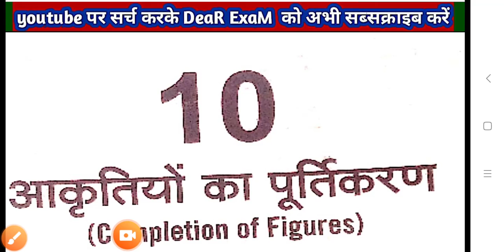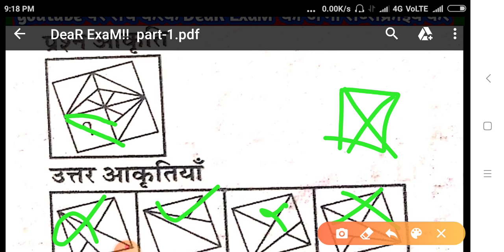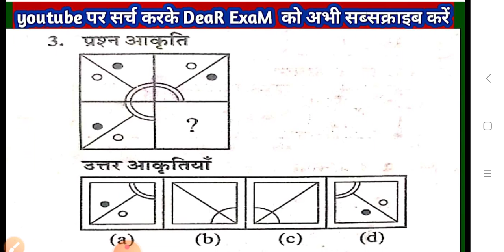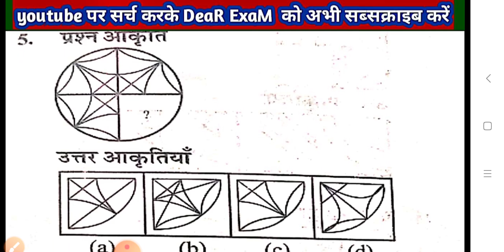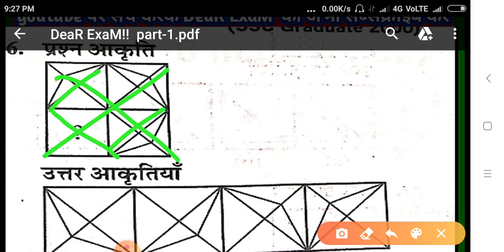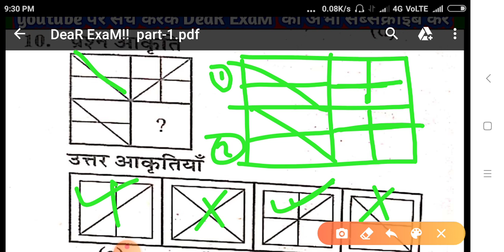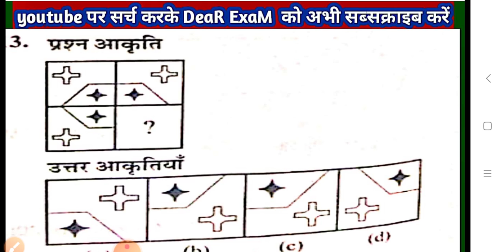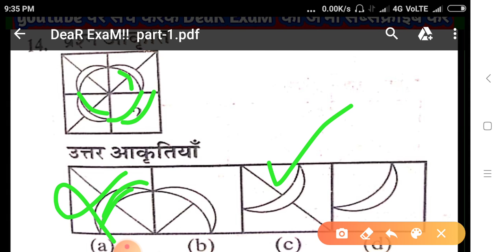CLASS-11!!RRB NTPC/GROUPD REASONING! RAILWAY REASONING! NTPC REASONING! NON-VERBAL REASONING TRICK!!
DEAR EXAM,
DEAR EXAMS,
DEAREXAAM,
ALL EXAM,
DEAREXAAMS
EXAM,
DEARCLASS,
DEAR, 5G, 5GMATH, 5 G MATH

RAILWAY REASONING TRICK,
REASONING TRICK,
TRAINING REASONING,
RAILWAY REASONING TRICKS,
RAILWAY NTPC REASONING CLASS,
REASONING RAILWAY TRACKS,
2020 RAILWAY REASONING,
GROUPD REASONING CLASS,
RAILWAY ALL EXAM REASONING,
REASONING WITH TRICK
REASONING KI TRICK,
ALL EXAM REASONING TRICK,
ALL EXAM,
RAILWAY KI REASONING,
RAILWAY SYLLABUS REASONING,
2019 RAILWAY REASONING,
RAILWAY PREVIOUS REASONING,
PREVIOUS RAILWAY REASONING TRICK

CHANDAN SIR, REASONING TRICK CHANDAN SIR, ALL EXAM
CHANDAN WITH TRICK,
CHA CHANDAN BY- CHANDAN SIR,
REASONING WITH CHANDAN SIR,
REASONING CHANDN SIR